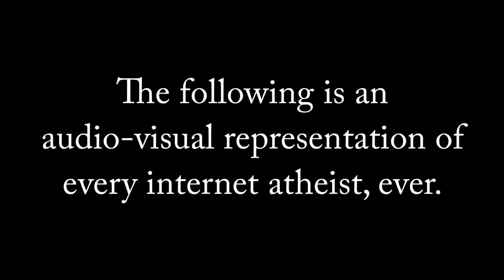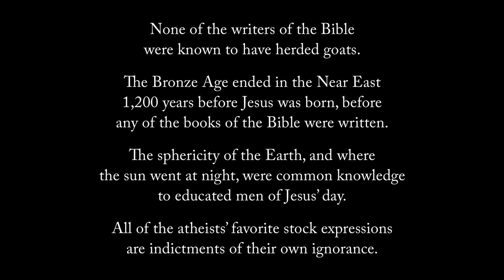ATHEIST SUMMER BANGER 2017!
A Fugue for Fugue-State Internet Atheism.